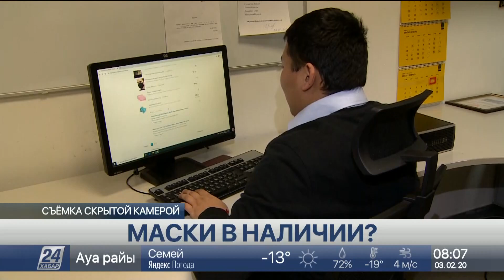Врачи советуют: пренебрегать ношением масок не стоит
Последние события в Поднебесной заставляют казахстанцев активнее присматриваться к полкам аптек. Медицинские маски по-прежнему самое эффективное средство защиты от опасного вируса.